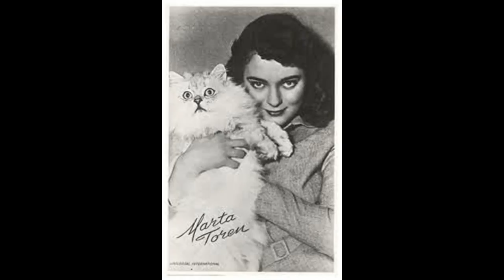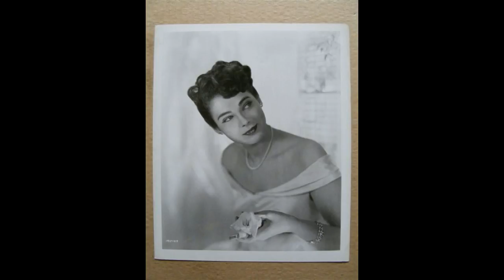Marta Toren Tribute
Swedish actress Marta Toren